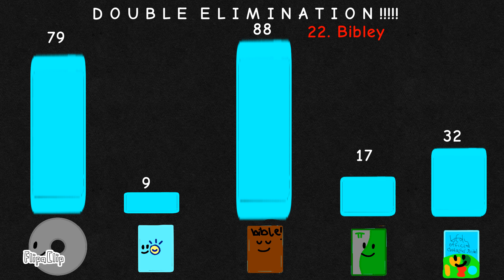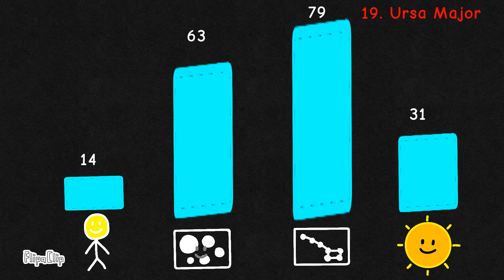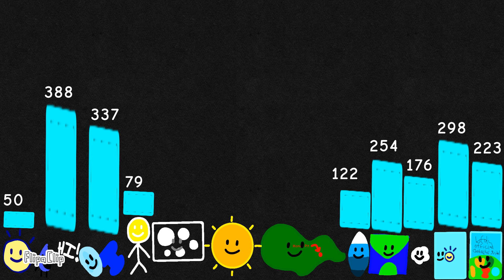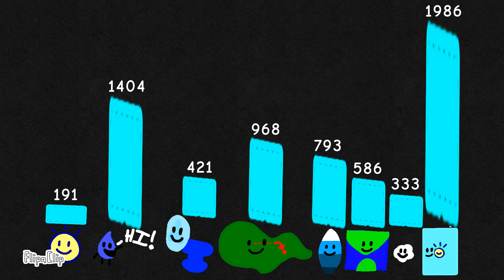BFSCI Elimination Order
BFSCI stands for Battle for Speed Cube Island. Enjoy.